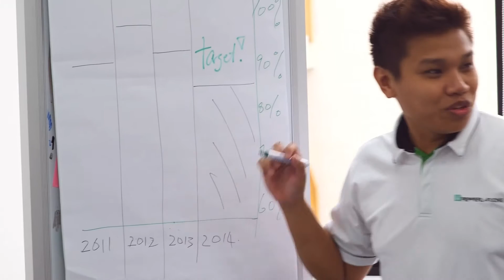Spotlight: Pepperl+Fuchs in Singapore—Interview with Mehmet Hatiboglu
Singapore is a preferred location for a large number of companies. Mehmet Hatiboglu, Managing Director for production, logistics and IT at Pepperl+Fuchs, explains Singapore's attractiveness in an interview. Pepperl+Fuchs has been represented in Singapore since 1979, appreciating the city state's various advantages. Thus, the company continues to invest in their business in Sinapore, e.g., with the construction of a global distribution center.